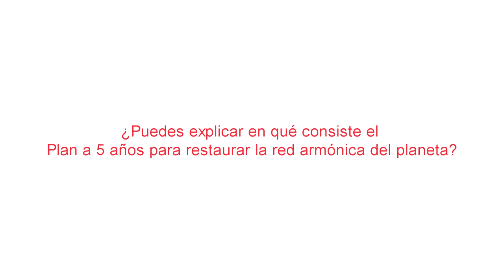Webinario: La paz del mundo es nuestra responsabilidad. Con Jorge Carvajal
Los seres humanos pertenecemos a redes y sistemas que se nutren de lo que somos, pensamos y comunicamos, de manera consciente e inconsciente. En la medida en que lo reconocemos y asumimos nuestra responsabilidad, podemos construir una realidad más de acuerdo con los ideales de Paz que todos deseamos.

Si queremos cosechar la Paz en el mundo exterior, primero necesitamos cultivar las semillas en nuestro interior, tomando la responsabilidad por aquello que pensamos y hacemos y dejando a un lado el sentirnos víctimas de la vida.

En este webinario el doctor Jorge Carvajal nos invitará a dar el primer paso para transitar por el camino de conciencia interior que nos lleve a estar en Paz, para dar lo mejor de nosotros a todas las personas con las que nos relacionamos y poder así conectarnos a la corriente de la vida y la felicidad. Este webinario forma parte del Plan a 5 años para Restaurar la Red Armónica del Planeta, cuya temática principal este año es la Paz en la Tierra.

Los invitamos a acompañarnos en el camino de retorno al ser que somos dando nuestros mejores frutos, para construir entre todos la paz que la humanidad y la Tierra necesitan.